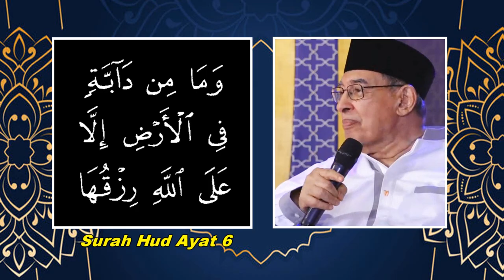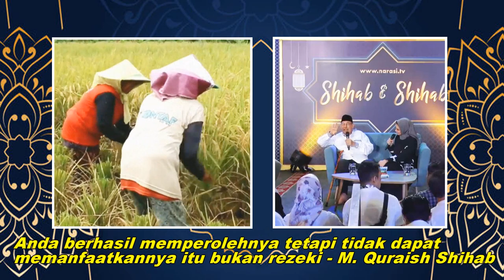Kunci mencari rezeki harta, jodoh, anak || M Quraish Shihab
Prof. Dr. AG. K.H. Al-Habib Muhammad Quraish Shihab, Lc., M.A. adalah cendekiawan ilmu Al Qur'an megupas tentang rezeki yang di ajarkan Allah di dalam Alqur'an.

Bahwa rezeki itu tidak bisa datang sendiri, haris dijemput dengan perantaraan perantaraan berupa bekerja, berusaha keras intinya adalah bergerak, tidak diam saja, tidak hanya berdoa saja, tidak hanya bersholawat saja.

Pengertian rezeki di dalam Alquran juga bukan sekedar harta, tapi rezeki itu luas, seperti mendapatkan anak, mendapatkan jodoh, mendapatkan pinjaman uang, dianugerahi kesehatan dan lain-lain.

00:00 Cara menjemput rezeki sebagai sifat Allah Maha Pemberi Rezeki
09:28 Penjelasan syukur untuk menjemput rezeki
16:41 Ujian,coban,sakit apakah termasuk rezeki?
18:47 Syarat menjadi pemimpin yang bermanfaat
19:57 Kenapa orang lain dapat rezeki banyak walau tidak beribadah
25:24 Banyak anak banayk rezeki apakah betul?